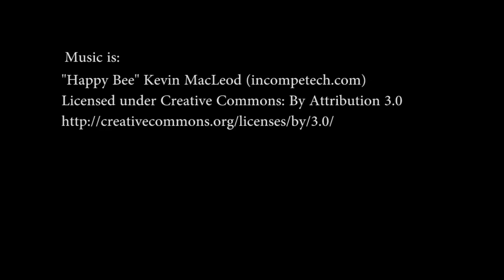Rust - Our first raid, the motherload.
The first house we c4'ed into in Rust had absolutely everything we ever needed.